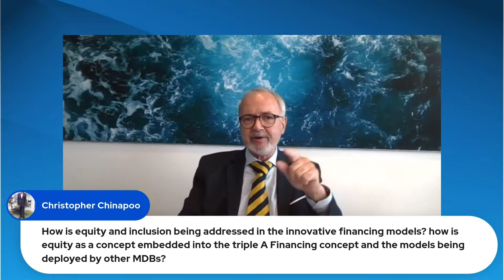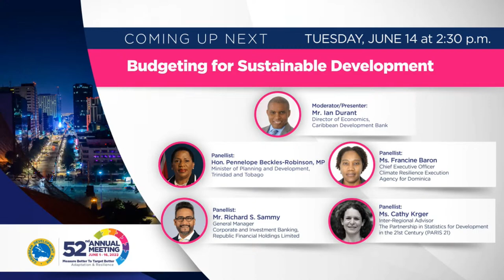Caribbean Development Bank Presidents Chat: Innovative Financing for Sustainable Development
How can multilateral development banks create innovative financing models to drive SustainableDevelopment, particularly in the Caribbean? Inter-American Development Bank (IDB) President Mauricio Claver-Carone joined Caribbean Development Bank President Gene Leon, European Investment Bank President Werner Hoyer and former Caribbean Development Bank President Warren Smith and in a Presidents Chat organized by the Caribbean Development Bank.